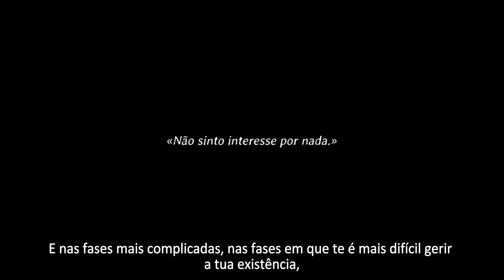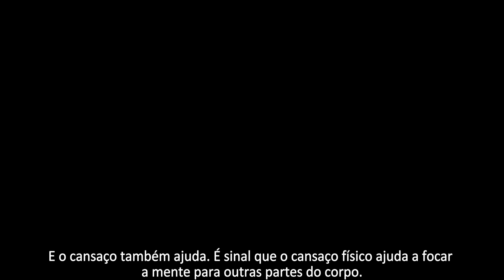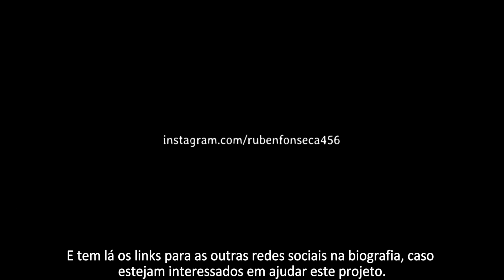Ultrapassar as Barreiras da Minha Mente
Vídeo de apoio para o meu projeto com o objetivo de melhorar a minha saúde mental.

Doações:
IBAN
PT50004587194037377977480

Agradecimentos especiais:
Cláudia Afonso
David Gama
Catarina Reis